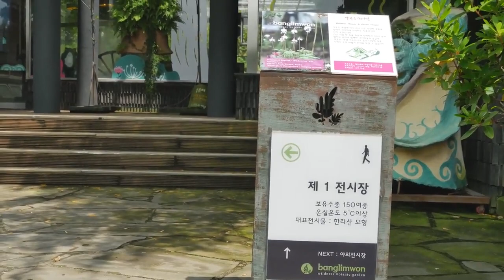제주도 영상, 방림원 6, Jeju Island, Korea